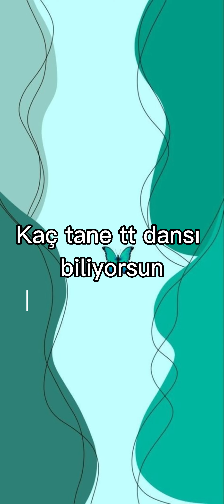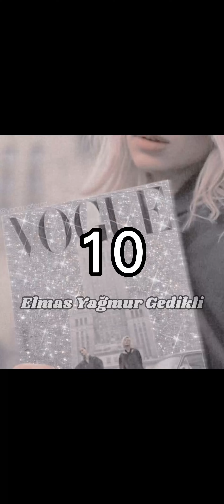Kaç tane tt dansı biliyorsun|~Elmas Yağmur Gedikli~|part2~| açıklamaya bak pls-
son videomun açıklamasına bakar mısınız?